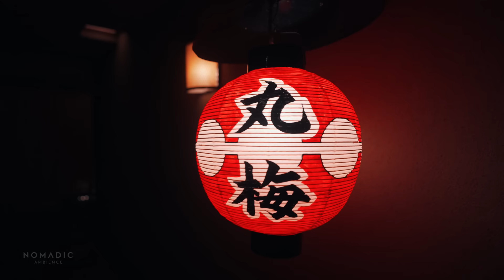Relaxing Night Walk in Kyoto, Yasaka Pagoda, Binaural, City Sounds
Spent a few weeks back in Kyoto. It's been a few years since I last visited. This is night walk through the historic streets of Kyoto, Japan. Kyoto is known for its rich cultural heritage and stunning architecture. Immerse yourself in the soothing sounds of footsteps on cobblestone streets, distant chatter of people passing by, the gentle rustling of leaves in the breeze, and the soft glow of lanterns casting shadows on the pagoda. The binaural audio recording will make you feel like you're actually there.